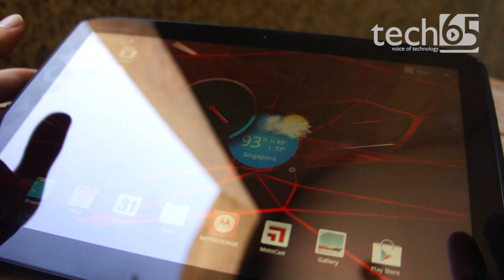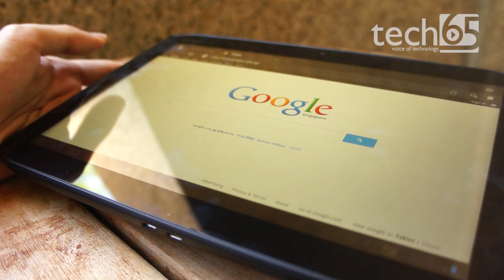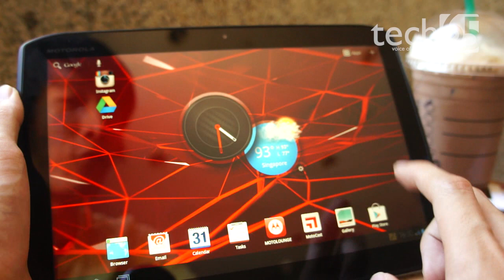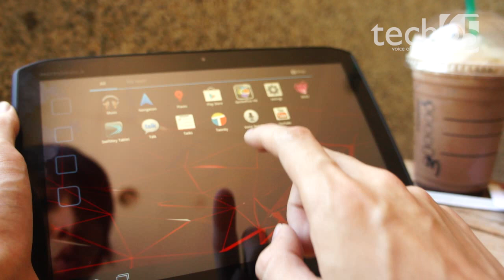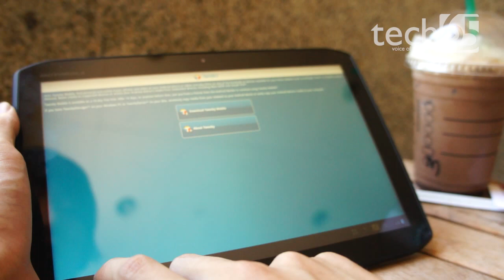Gear65 #118 - Motorola Xoom 2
We take a look at Motorola's update to the first Android Honeycomb Tablet, the Xoom 2.